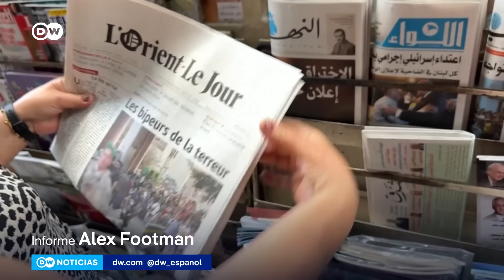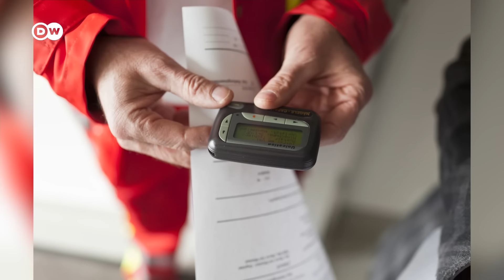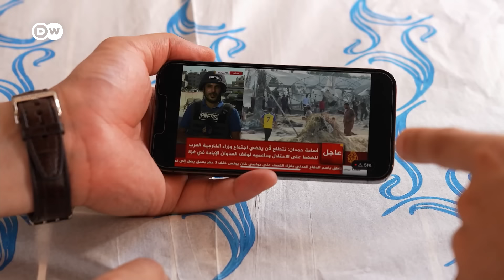🔴 DW Noticias del 18 de septiembre: Nuevas explosiones en Líbano [Noticiero completo]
Hezbolá sufrió una segunda oleada de explosiones simultáneas de "walkie-talkies", e Israel da por hecho que la guerra ha entrado en una "nueva fase" y prepara a su Ejército en el norte.